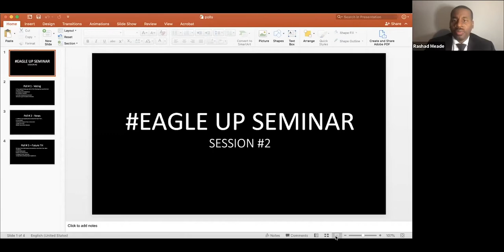Eagle Academy Town Hall: Jamaal Bowman - 10/16/20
The 2nd installment of our network-wide Eagle Academy Town Hall series featured Jamaal Bowman, Congressman.

About Eagle Academy Virtual Town Hall:
Essential to informing and empowering our young men is Town Hall, a daily tradition in each of our Academies. Through this tradition, we allow our young men to express themselves, stay updated on the relevant news topics of the day, and ultimately aim to inform, inspire, and build community.

Each Friday from 9-10 AM, we hold a special network-wide virtual Town Hall that brings together our six Eagle campuses in a special opportunity for our young men to gain valuable insights from important figures in various fields, including education, journalism, mental health, and more!